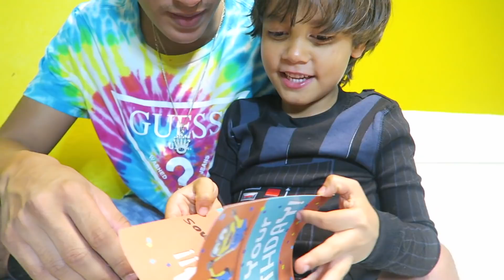NUESTRO HIJO DE 6 AÑOS NOS PIDE REGALO DE $200,000 !!!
Nuestro hijo cumple 6 años pasamos un día espectacular junto a el, celebrando su hermosa vida y le teníamos una sorpresa guardada pero el termino sorprendiéndonos cuando nos pidió un regalo con un valor de mas de $200,000 !!!